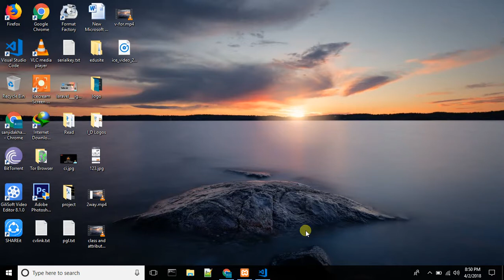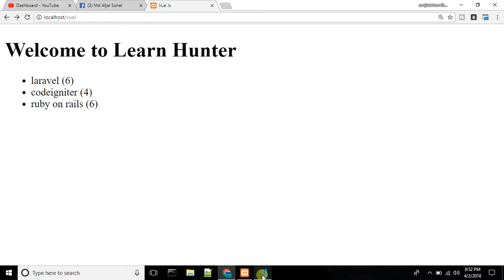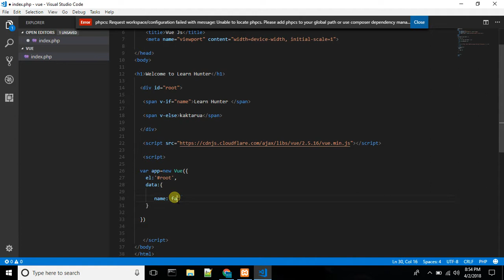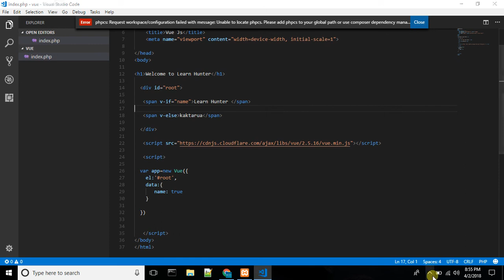vuejs bangla tutorial part-8 (v-if)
vuejs bangla tutorial for beginners. Vue.js is an open-source progressive JavaScript framework for building user interfaces.(vue,js bangla tutorial) Integration into projects that use other JavaScript libraries is made easy with Vue because it is designed to be incrementally adoptable. Vue can also function as a web application framework capable of powering advanced single-page